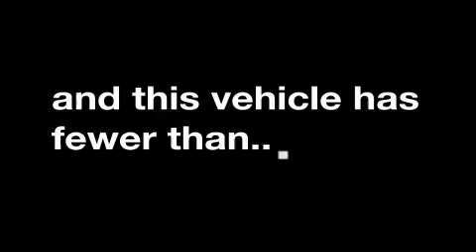Pre-Owned 2003 BUICK RENDEZVOUS Rosenberg TX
We are proud to present this 2003 BUICK RENDEZVOUS.

 We've been honored to serve the Rosenberg  TX area, we promise that your experience at our dealership will exceed your expectations!

 Year: 2003
 Make: BUICK
 Model: RENDEZVOUS
 Engine: 3.4L V6
 Trans.: AUTO 4SPD
 Exterior: LIGHT GRAY
 Miles: 64,406
 Interior: GRAY

 Legacy Ford Lincoln Mercury, located in Rosenberg, is Your Local Rosenberg Ford Dealer when it comes to the purchase or lease of a New Ford or Used Vehicle in Rosenberg and the surrounding area. Legacy Ford Lincoln Mercury is committed to Customer Service on all Ford Cars, Ford Trucks and Ford SUVs, and our Ford Service Department is here to help you Save Time & Money. We have a great inventory of New Ford Vehicles & Pre-Owned Cars. Please give us a call anytime if you have questions.